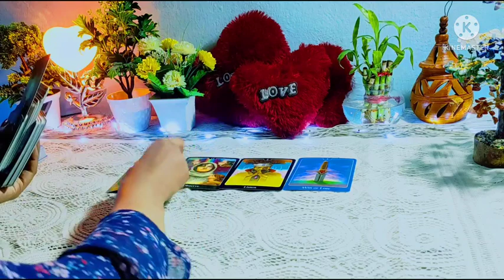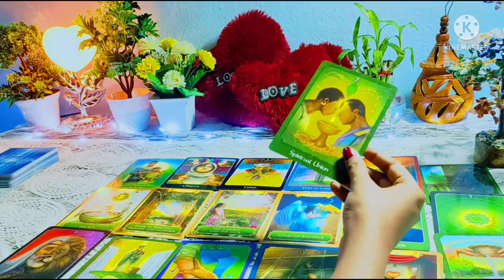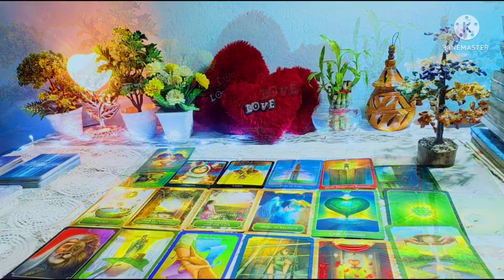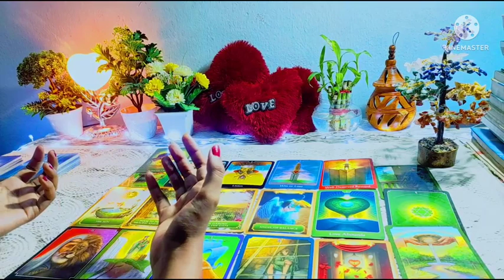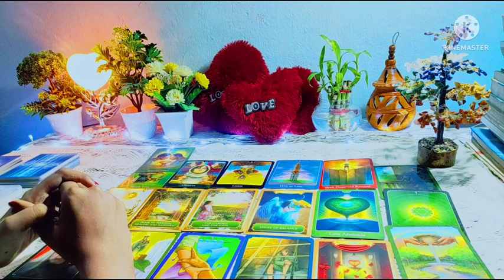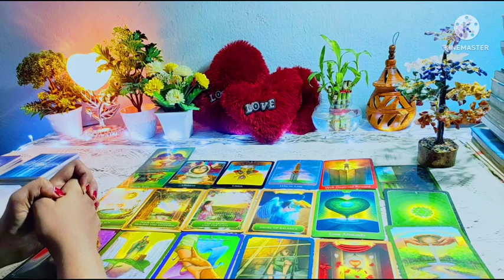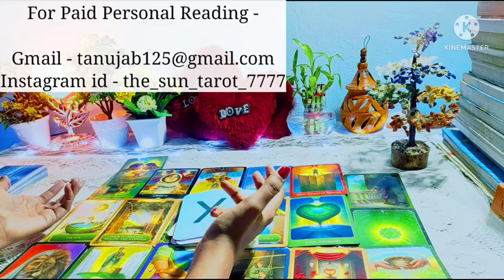💌☀CHANNELED LOVE LETTER FROM YOUR FUTURE PARTNER ❤TAROT CARD READING🌈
Hy friends,  this is a reading on the channeled love letter from your future partner.
00:42

Time stamp -
03:02